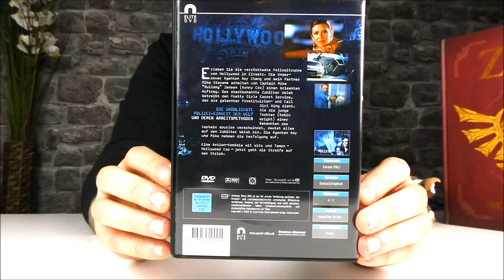Sammlerplatz || Folge 9 || Hollywood Cop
In dieser Folge unseres Sammlerplatzes präsentiert Stephan euch Hollywood Cop (1986) von Penelope Spheeris.